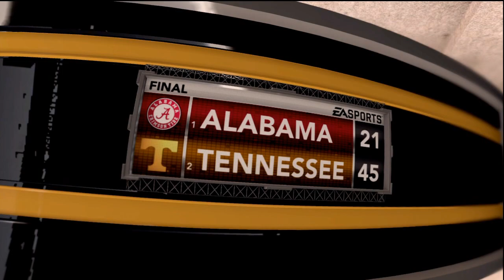NCAA12 Road to Glory | Chase rides the Crimson Tide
#1 vs #2 in the Nation..It does NOT get any better than a 1 vs 2 matchup in the regular season. ESPECIALLY a Rivalry game in the SEC. Bragging rights are on the line. Can Chase & the Vols make a statement early against ANOTHER Rival Team